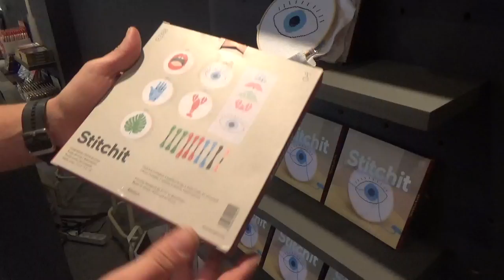INTERGIFT 15 2017 DIA 3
DOIY. MIGUEL BOSCH